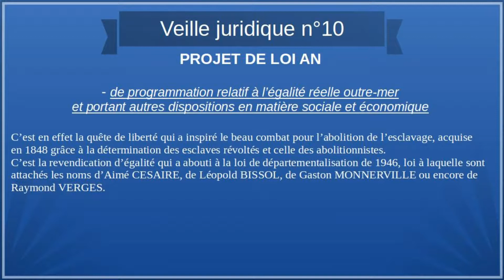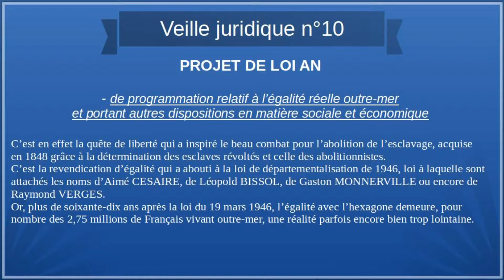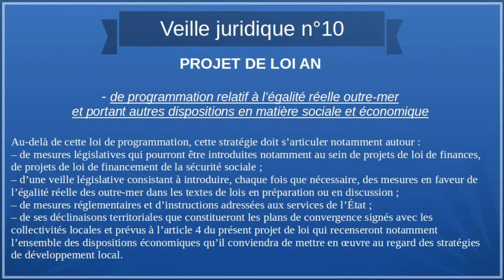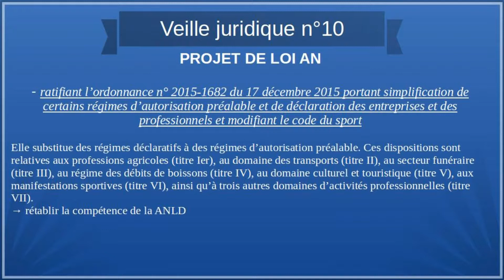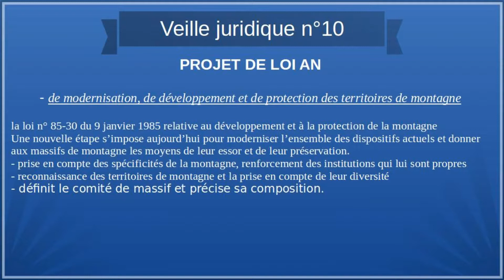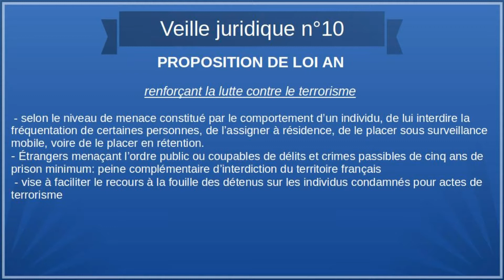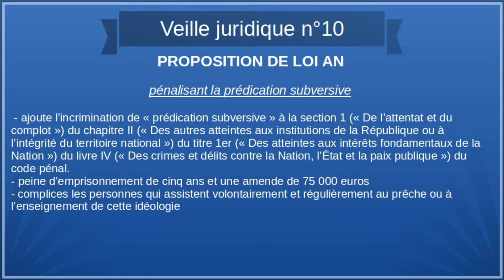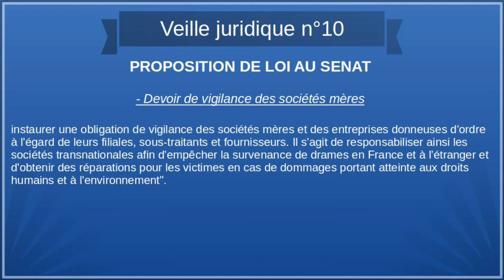Veille Juridique n°10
Alors cette semaine au programme:
00:31  Égalité réelle outre-mer
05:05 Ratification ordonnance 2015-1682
06:23 Territoire de montagne
08:05 Lutte contre le terrorisme
11:06 Prédication subversive
13:48 Égalité,citoyenneté
15:06 Devoir de vigilance des sociétés mères
16:29 Drone civil et prescription pénale